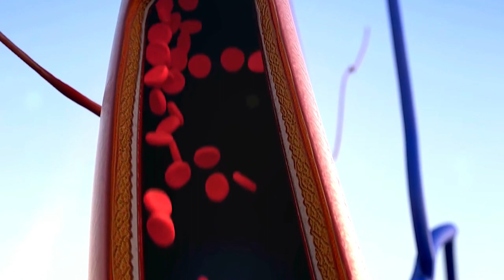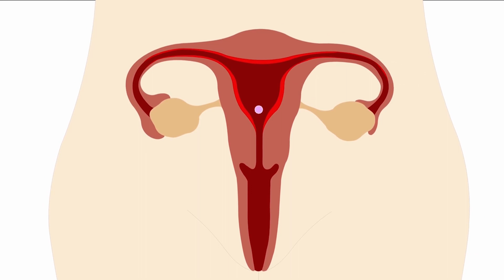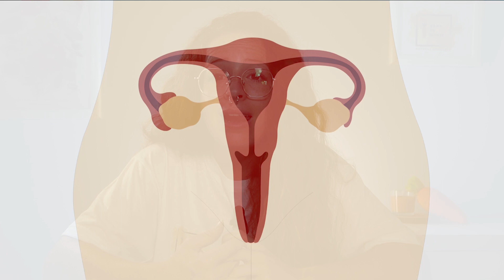El REMEDIO NATURAL para las HEMORRAGIAS 🌿🧡 Bolsa de pastor | Planta interés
Bolsa de pastor (Capsella bursa-pastoris)

✔️Su nombre se debe a la forma de los sacos que protegen las semillas.

✔️Tiene gran poder contra las hemorragias, quizás esta es su propiedad principal.

✔️Pero no te quedes ahí y entra a descubrir todos los beneficios que nos puede aportar esta planta.

-Planta seca de bolsa de pastor
-Tintura sin alcohol de bolsa de pastor
-Comprimidos bolsa de pastor

0:00 Intro
1:10 Componentes bioquímicos
1:28 Propiedades
2:07 Usos
4:38 Advertencias